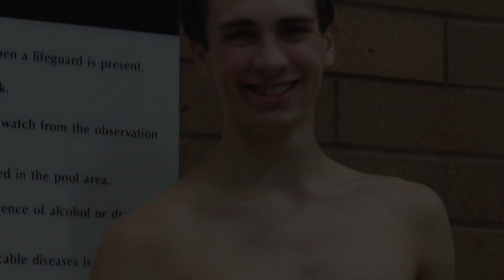Swimming: Camas High Boys Swimming 2012 Preview, Video #6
-- The Camas High School Boys Swim team begins their season. Meet some of the swimmers and see where they plan to go.